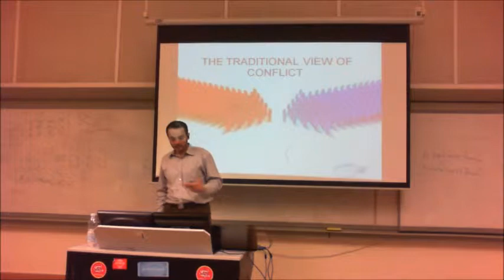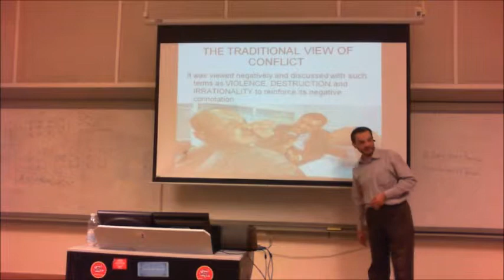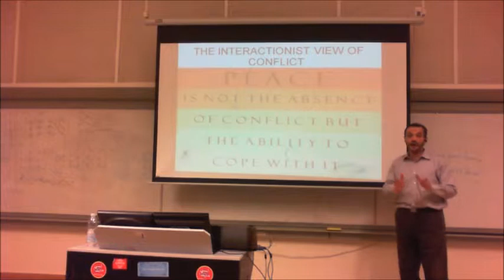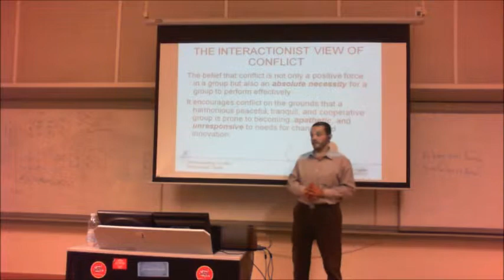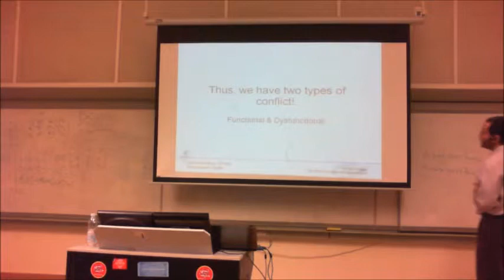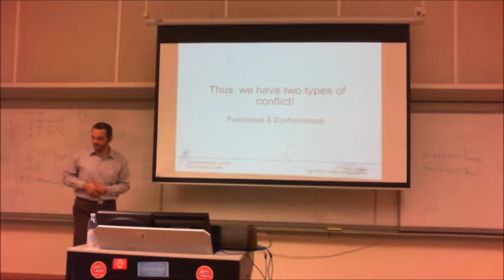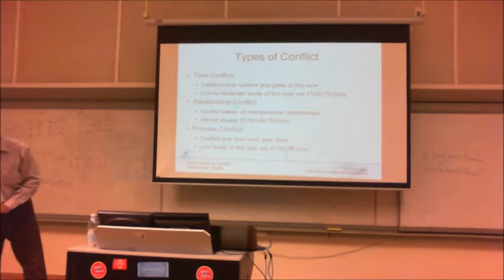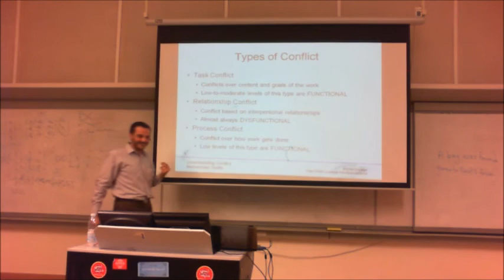Understanding Conflict: Classical view vs. Interactionist view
Is conflict good or bad?
Is it so destructive all of the time?
Can it be useful and productive?